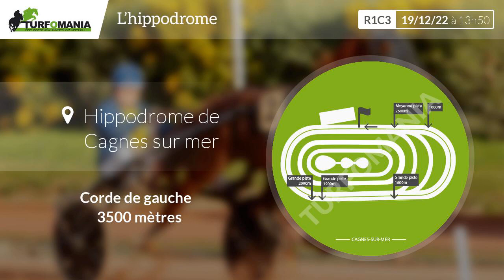Turfomania Pronostic Quinté du Lundi 19 Décembre 2022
Découvrez le pronostic gratuit de Turfomania pour le quinté de demain Lundi 19 Décembre 2022. Demain, le quinté du jour se déroule à Cagnes Sur Mer pour le Prix Philippe Lorain (R1C3).